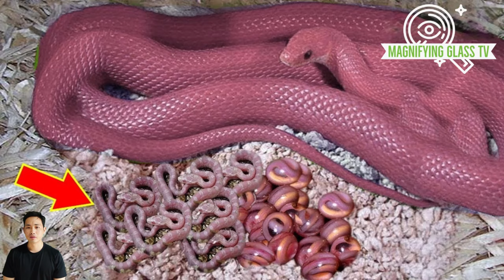Top 5 most dangerous species of snakes giving birth | Don't know yet? Moment the snake gives birth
Let me ask you a question: Do you know if snakes lay eggs or give birth to live young? I was curious myself when I saw a video of a snake writhing and giving birth to many baby snakes. I wondered why such a strange thing was happening. After researching, I discovered that snakes not only lay eggs but also have live-bearing species, and many snake species in the wild have unique reproductive methods like this.
In video, let's explore together five incredibly unusual snake species that give birth to live young in the natural world.